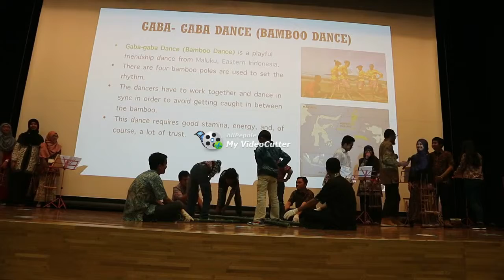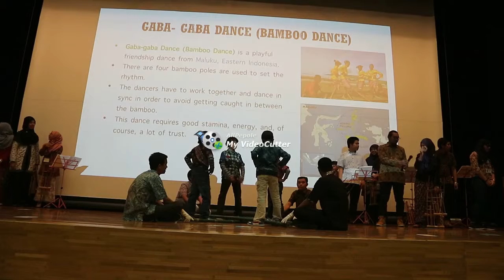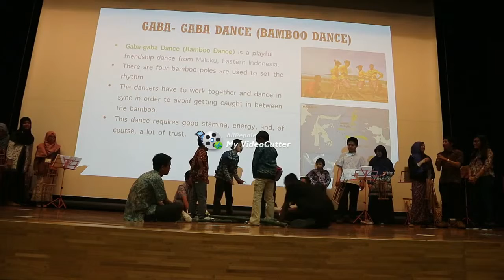Bamboo Dance in Japan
Bamboo dance performance of Indonesian children in NAIST, Japan